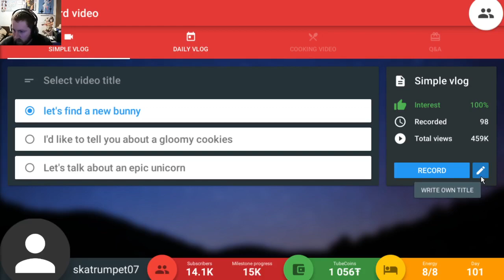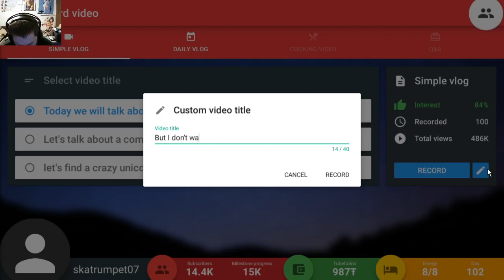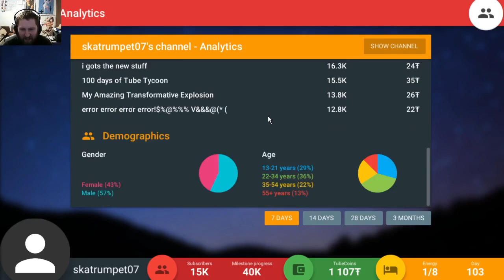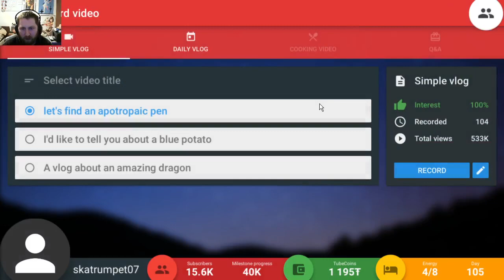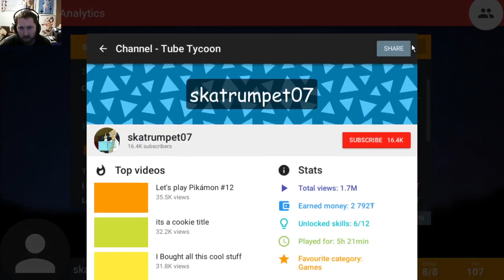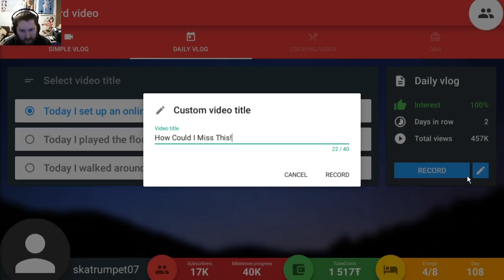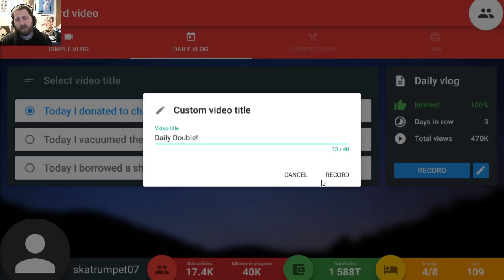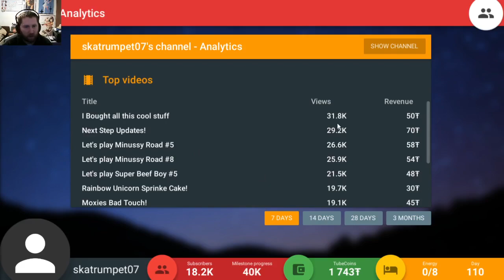Tube Tycoon [Full Release] Ep. 11 - We Got The 15k Sub Milestone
Ever dreamed of a great YouTube career? Now with Tube Tycoon you can become the most famous video creator on the planet!
-Upgrade your camera and editing software to make your videos even better

Each path has something interesting to offer! Ever dreamed of:
-Recording episode from DigCraft multiplayer server with your Steam friend?
-Showing your subscribers how to cook Balsamic-glazed chicken and broccoli alfredo?
-Recording 100 episodes of ”Let’s play Cloudrim V”?

Get promoted by other video creators
Many of the YouTube stars can promote your videos, usually that brings some new subscribers... But watch out! If they don’t like your video, they can also hate it and create drama - meaning you might lose lots of subscribers!
Check out your friends channels and how they’re doing in Tube Tycoon! You can even view their top videos, how many all time views they got and what kind of videos they prefer to record.